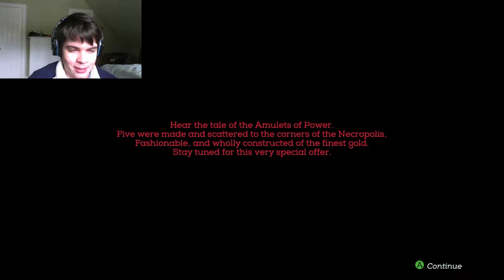Necropolis Episode 4: My First Death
I liked that sword I had, too...